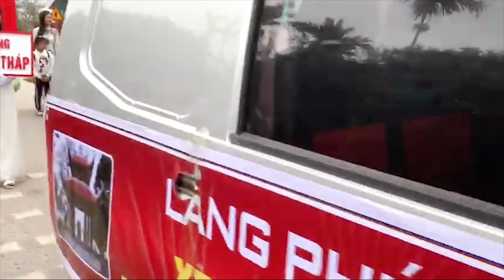Lễ hội truyền thống chử đồng tử tiên dung 2023 l Lễ hội chử đồng tử tiên dung l Lễ hội tình yêu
Lễ hội truyền thống chử đồng tử tiên dung 2023 , Lễ hội Chử Đồng Tử - Tiên Dung hay còn gọi là lễ hội tình yêu, diễn ra từ ngày mùng 10 đến ngày 12 tháng 2 (Âm lịch) tại đền Đa Hòa (xã Bình Minh) và đền Hóa Dạ Trạch (xã Dạ Trạch) thuộc huyện Khoái Châu, tỉnh Hưng Yên